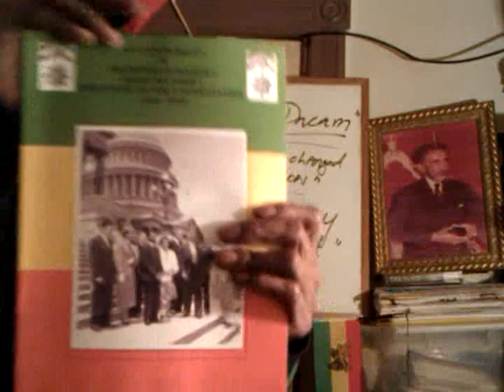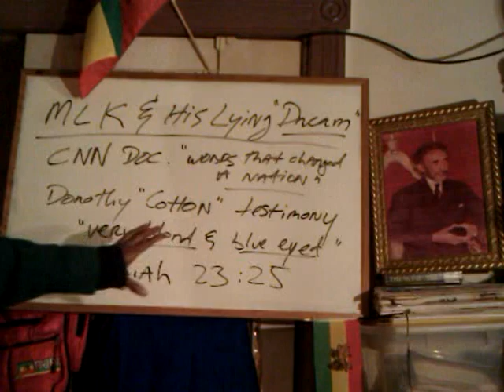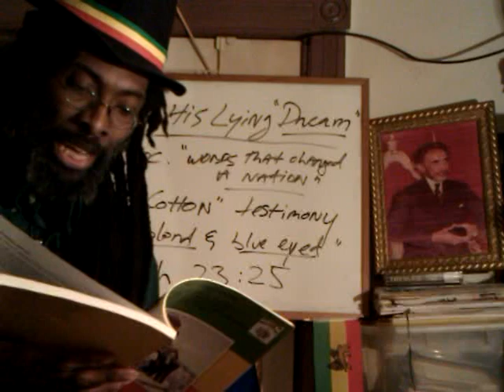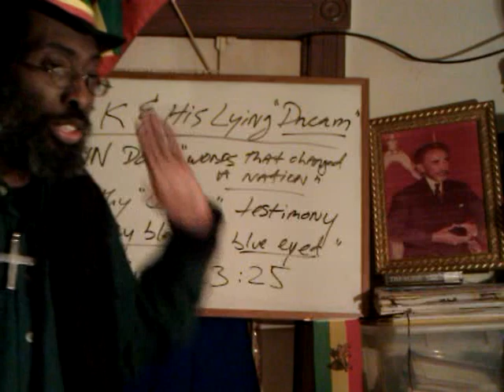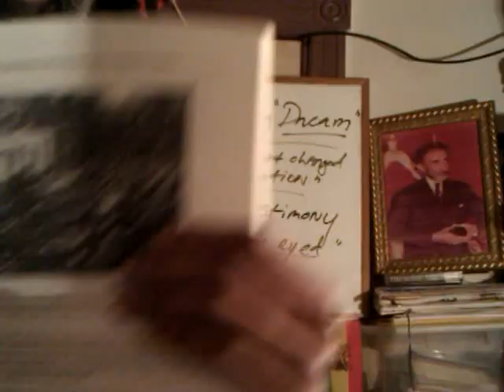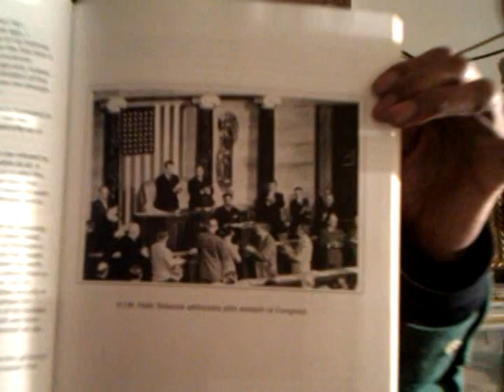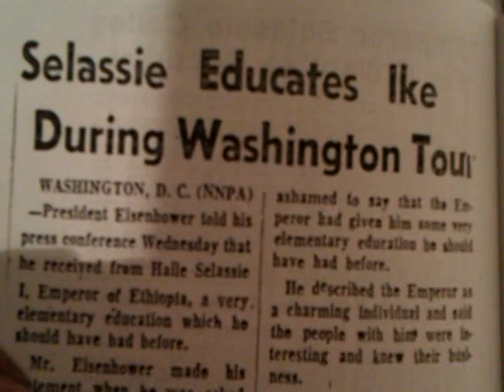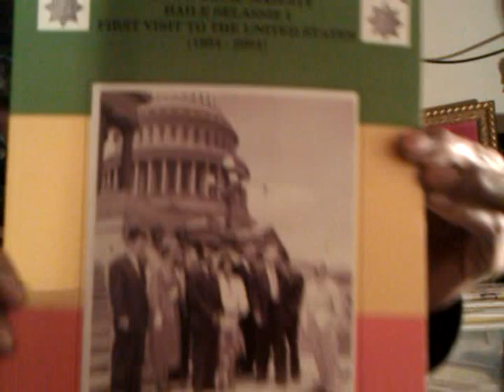HAILE SELASSIE's First 1954 USA Visit & Negro CIVIL RIGHTS - How GOD Really Freed Black People?